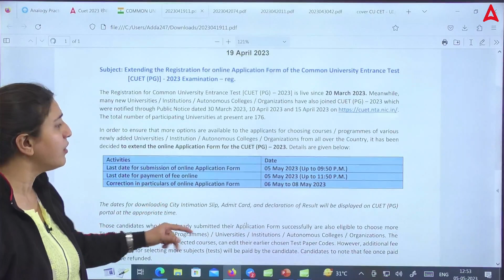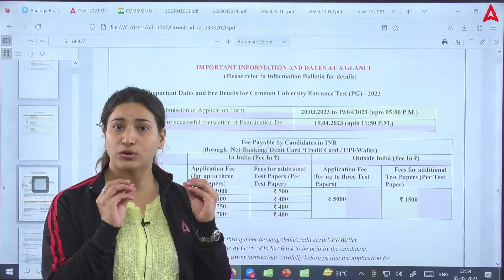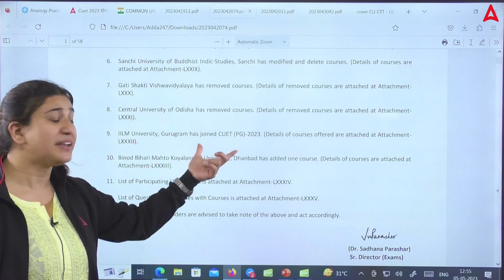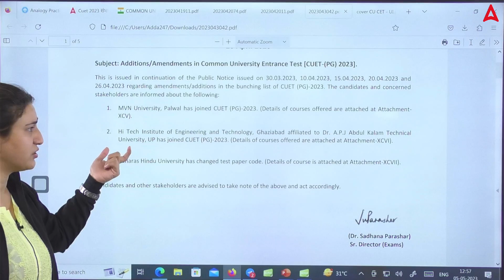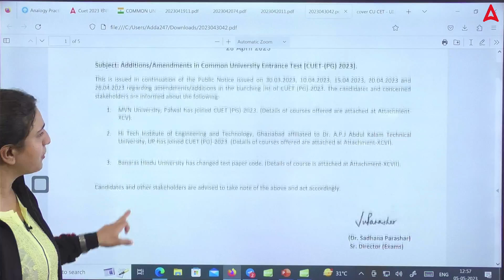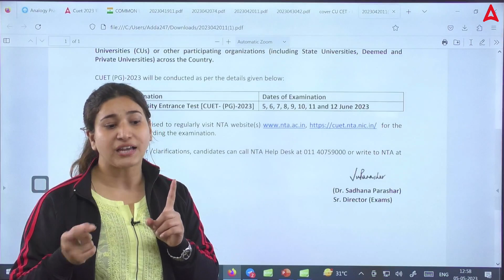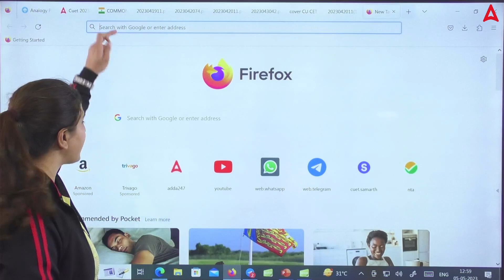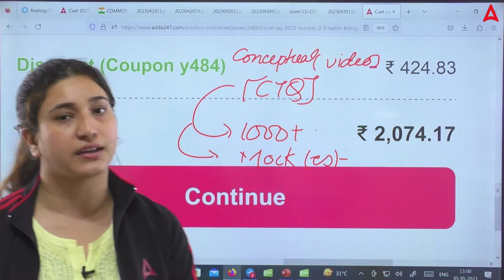3 Biggest Update for CUET PG 2023 Aspirants 🔥 | By Rubaika Ma'am